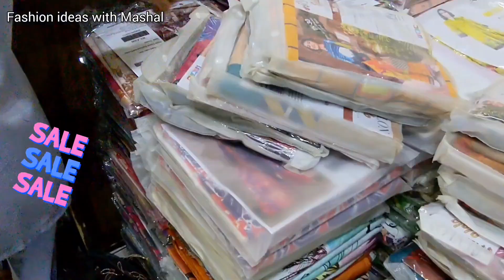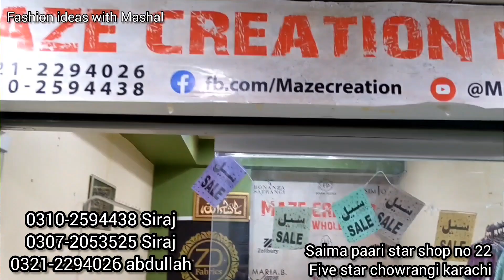Hurry up 😘 Zellbury Sale 2023 || Alkaram, zellbury | branded suits || Maze Creation | ZD Fabrics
Super Dhamaka* 3 Piece party wear RS 850 | Zellbury,Zaman || lot Stock | Maze Creation | ZD Fabrics

Saima paari star shop no 22 five star chowrangi

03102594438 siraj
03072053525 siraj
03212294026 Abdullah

اپنے کاروبار کی ویڈیو بنوانے کے لئے نیچے دیے گئے نمبر پر رابطہ کریں

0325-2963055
Fashion ideas with Mashal

ZD FABRICS new video
Zd Fabrics Zeeshan Bhai
Garden
Ranchorline
Maze Creation Hyderi
3 Piece design
winter wholesale market
cotton suit wholesale market
Allah wala market
Karimabad jumma bazar
Tariq road jumma bazar
Tariq road Rabi centre jumma bazar
Friday sale
trending styles
karachi wholesale market ladies suit
Pakistani suits wholesale in Pakistan Pakistani designer suits wholesale
Karachi suits wholesale market
branded suits ladies wholesale in Pakistan
branded surplus cloth wholesale
100% original branded cloth wholesale designer cloth wholesale supplier
party wear dresses with price
Pakistani wholesale market
Pakistani dress collection,frock design